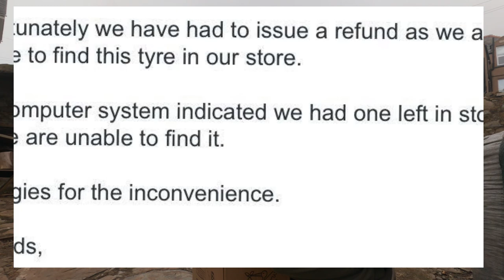First Impressions Butcher Trail Tyre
Lets see how the 2.6 will hold after couple of unsuccessful attempts to order the DH version.
Everything you buy will help and support our journey.
Appreciate your honesty. Enjoy Your Rides
Till Next Time Guys. Enjoy Your RIDES

Camera:
GoPro Hero 8 Black

Mask:
Demon Viper